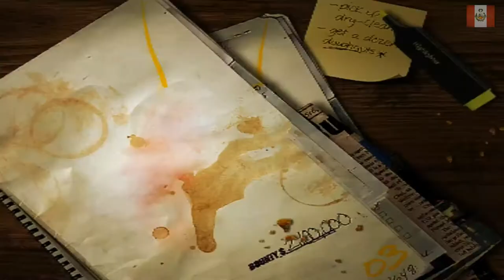Need For Speed Most Wanted Gameplay parte 41 | NECTOSDE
SEGUIMOS CON EL GAMEPLAY DE Need For Speed Most Wanted Gameplay parte 41